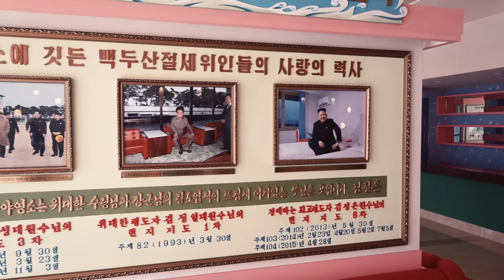ŽIVOT PODREĐEN VELIKIM VOĐAMA - VLOG 6/6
Ako ti se sviđa sadržaj stisni lajk & share i slobodno komentiraj :)

Nakon svega što smo vidjeli u prošlih pet vlogova teško je procijeniti što je u Sjevernoj Koreji stvarno, a što je namješteno. Čak i kad smo bili na pješčanoj plaži, nisam više bio siguran jesu li se ljudi oko mene došli kupati spontano ili su tu zbog mene. Polako se uvukla paranoja.

Pogledajte u ovome vlogu kako indoktriniraju ljude od malih nogu, kako djeca već u kampovima pjevaju pjesme svome Vođi, kako se prepričavaju bajke o pronalasku vodopada, o preciznom hitcu iz pištolja predsjednikove žene... Tužna istina o Sjevernoj Koreji je zapravo ta da su njezini građani zarobljeni u ludilu jedne obitelji. Šteta, jer zemlja je zaista lijepa.

TKO SAM JA?

Pozdrav svima! Ja sam Kristijan Iličić - travel bloger i snimatelj koji je posjetio više od 100 država. Cilj mi je posjetiti svaku zemlju na svijetu. Moja misija je širenje pozitivnosti i sreće kroz kreativne videozapise i fotografije, istovremeno inspirirajući sve da izađu izvan svoje zone udobnosti i putuju svijetom.